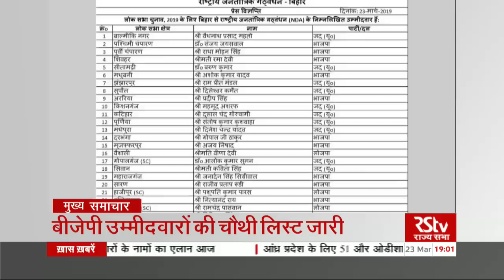Top Headlines (Hindi - 7 pm)